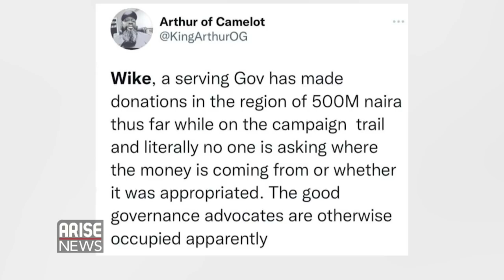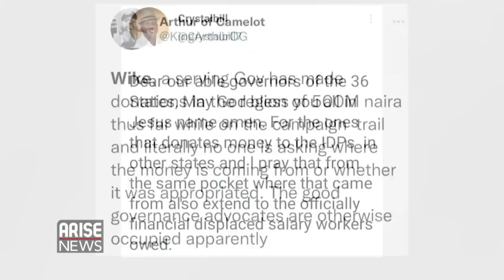Wike Donates N200m To Kaduna IDPs As Rivers State Decries Delinquent Salaries - Trending W/OjyOkpe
Former U.S President Donald Trump branded Britain’s TV host Piers Morgan a 'fool' for believing the 2020 presidential election was 'free and fair' in a controversial interview on Morgan's new Television show; Piers Morgan Uncensored.

In another development, the Governor of Rivers State Nyesom Wike during a  consultation visit to Kaduna State over his presidential ambition on Monday donated N200 million Naira to victims of banditry in the state.

Finally, a yet-to-be-identified policeman serving at the state police command headquarters in lagos has gone into hiding after allegedly shooting two businessmen and killing them on the spot during a birthday celebration.